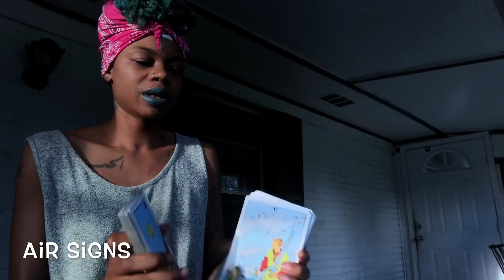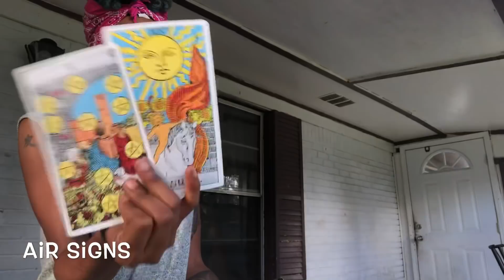Just a little insecurity~ Air Signs~ Gemini, Libra, and Aquarius August 30 Daily Reading